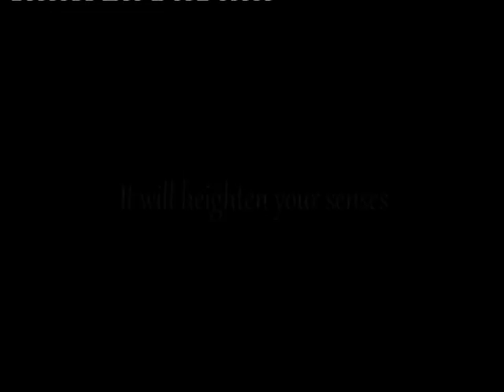Lisa Robin ITT 1 Nov 2012